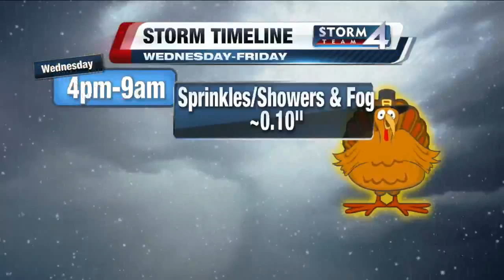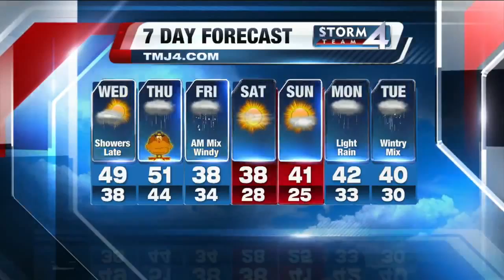Brian Gotter's Afternoon Storm Team 4Cast